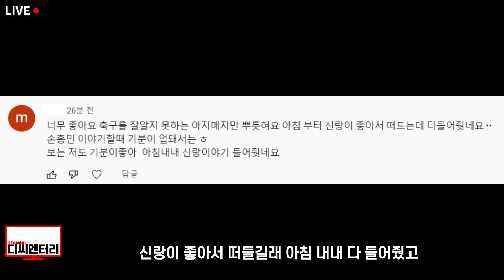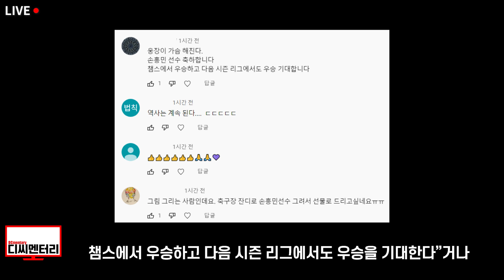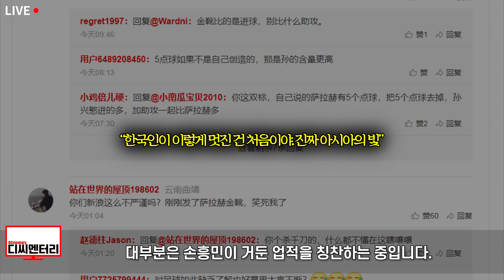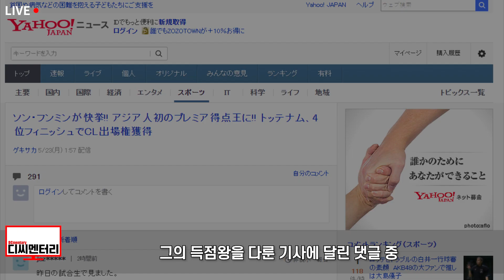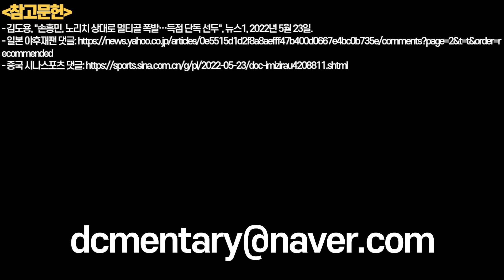손흥민 득점왕 등극 후 중국 및 일본 반응_중국인 아닙니다.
안녕하세요. 디씨멘터리입니다.

또한

1. 제 채널에서 다뤘으면 좋겠는 뉴스
2. 널리 알려졌으면 하는 영상

감사합니다.